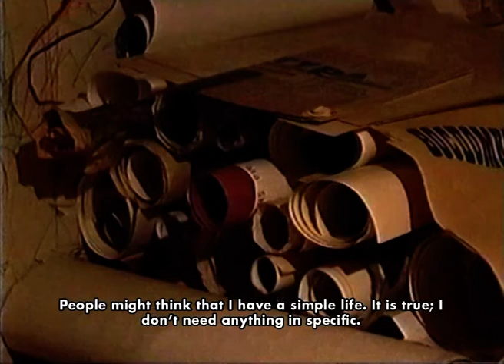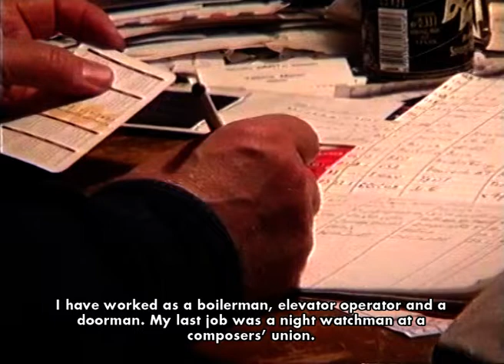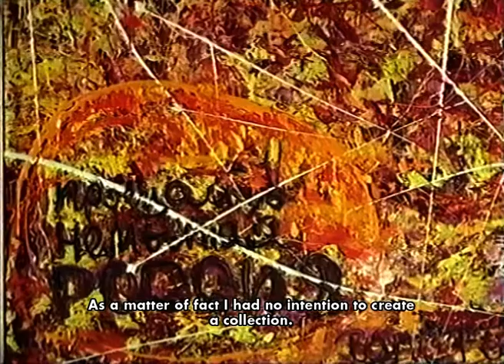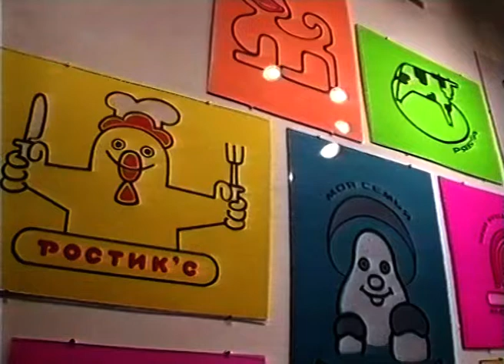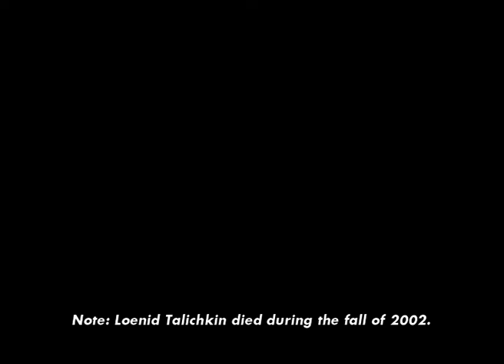Leonid TALİCHKİN, Russian art collector. Video created for Arte by Ahmet Sel (Moscow, 2001)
The video who shows Leonid Talitchkin, Russian art collector, in his home town Moscow, is inspired by the book "Gens de Moscou" published in Paris in 2001 by Catléya Editions.
In "People of Moscow" Ahmet Sel does the portrait of those he met and appreciated throughout his reports or either by chance from his meetings in the Russian capital where he spent 10 years (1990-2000) as a correspondant of the french cultural channel Arte and of the photo agency Sipa. During the last period of his journey in Moscow which corresponds to more than a year, Ahmet Sel met once again these famous and anonymous characters in order to say goodbye. His farewells took the shape of black and white portraits of his heros‚ everyday life, of his friends or of his mere acquaintances. More than fifty portraits where you can admire worldwide known artists such as the artistic directors Iouri Lioubimov, Anatoli Vassiliev, the writers Vassili Axionov or Alexandre Zinoviev...but mostly portraits of ordinary people : an art collector, a scientific, a tamer, a young deputy, a lorry driver, an accordion-player, a house cleaner, a veteran of Chechnya. Most of these Muscovite posed straight forward into the camera. They looked mostly calm but very solemn. "They offered him the image of this farewell together with their memories of all these past years ", writes Jean-Pierre Thibaudat, in the preface of the book dedicated to Ahmet Sel's work. "Each of the portraits" he follows, "reveals the hidden part of Moscou, the private life of its inhabitants. The other side of the picture of Moscow".